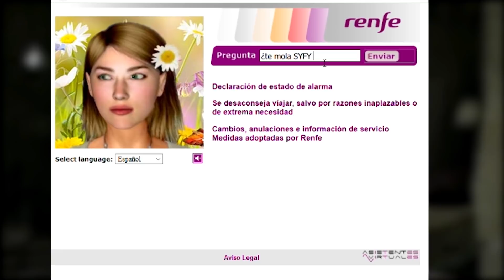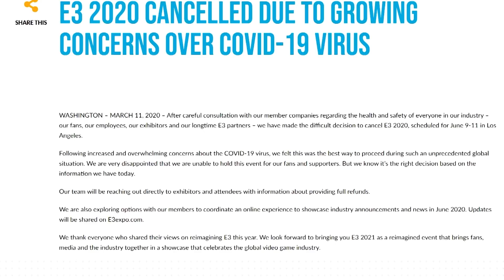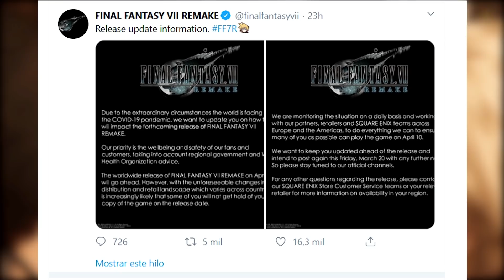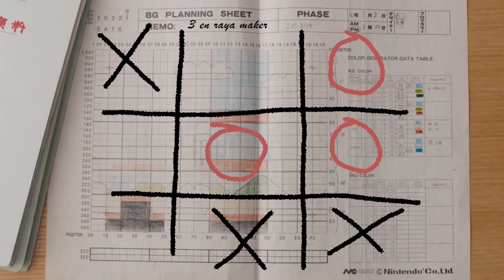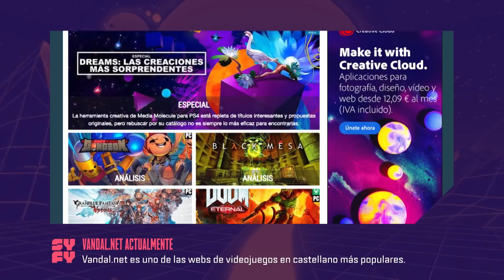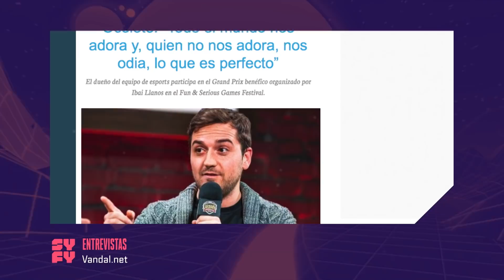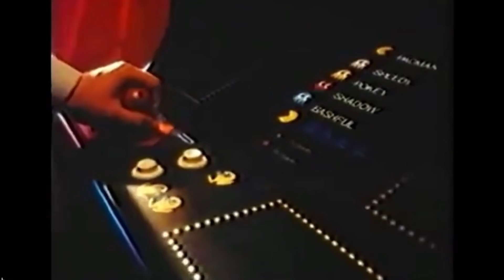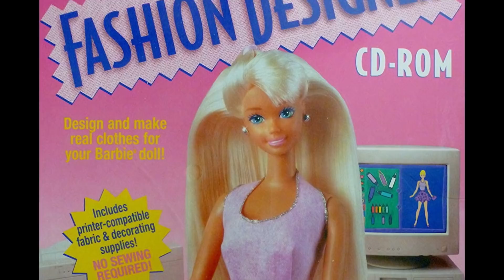SYFY Games T2 - Episodio 3 con Borja Pavón, Jorge Cano y Sara Borondo de Vandal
En este nuevo episodio de SYFY Games tenemos la actualidad del mundo del videojuego de la mano de Borja Pavón, una entrevista a Jorge Cano y Sara Borondo de Vandal, uno de los medios de referencia en castellano sobre videojuegos, y "La historia de los videojuegos feminizados", un reportaje de la mano de Paula García sobre como nuestro medio favorito se ha ido convirtiendo poco a poco en un lugar más inclusivo gracias a las jugadoras.